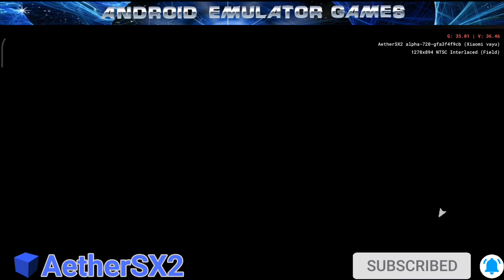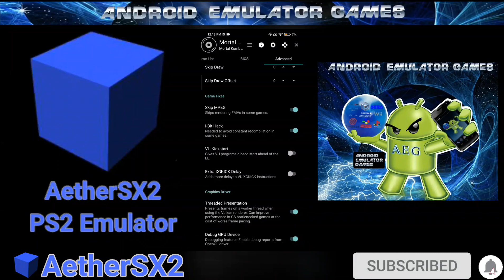Mortal Kombat: Deadly Alliance Gameplay AetherSX2 ( PS2 Emulator ) with Settings